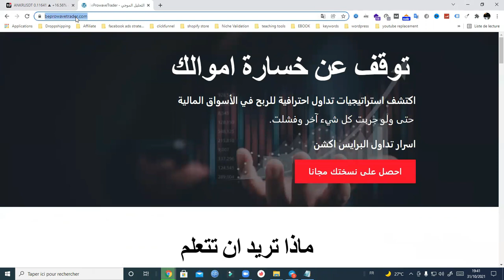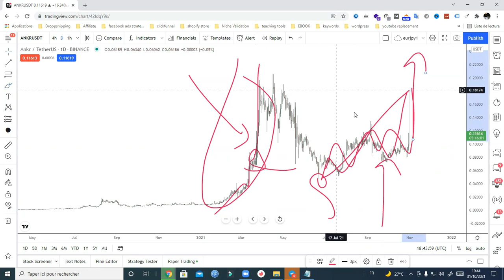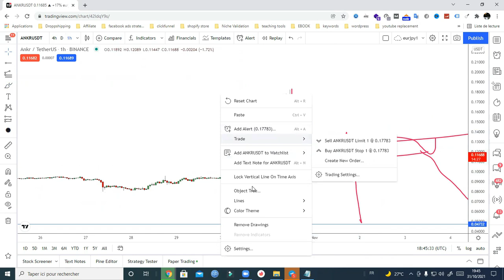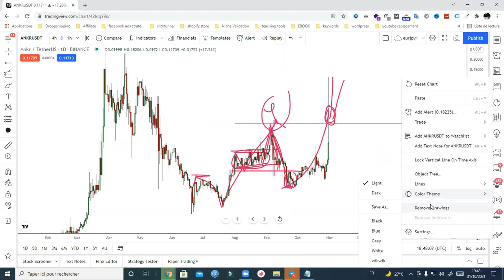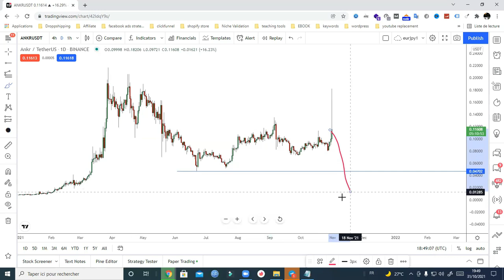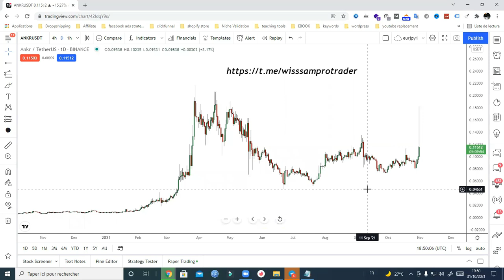عملة ankr : تحليل مفصل وكامل لهذه الملة الرقمية مع اهم السيناريوهات